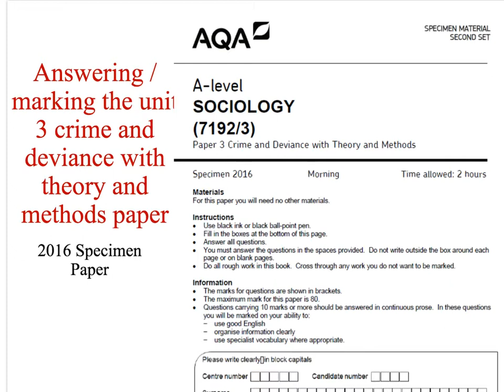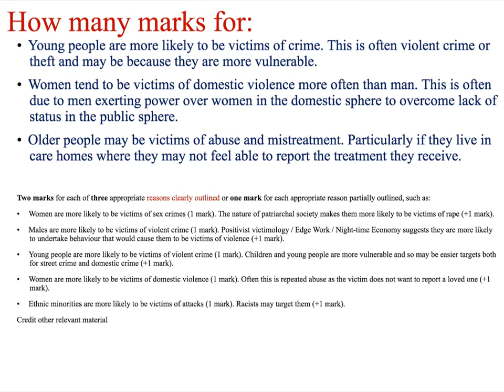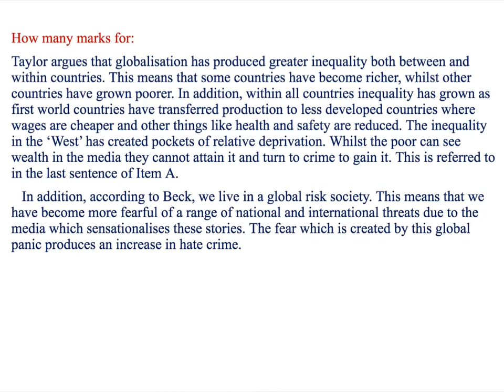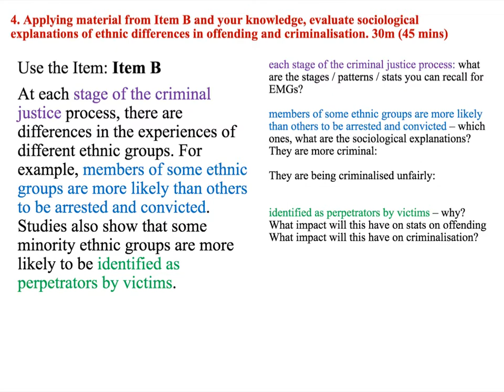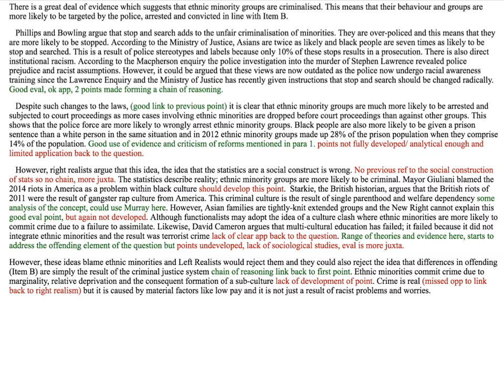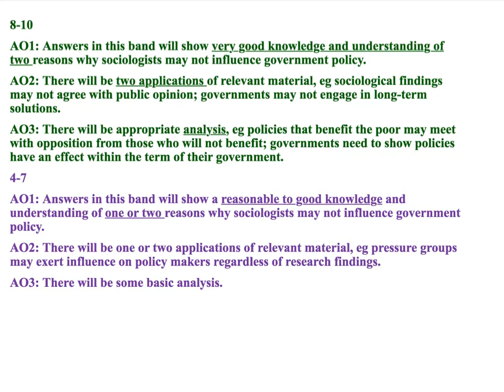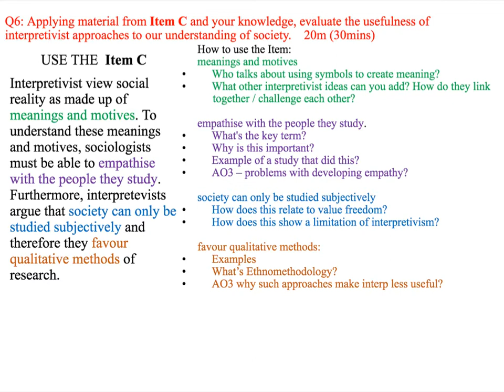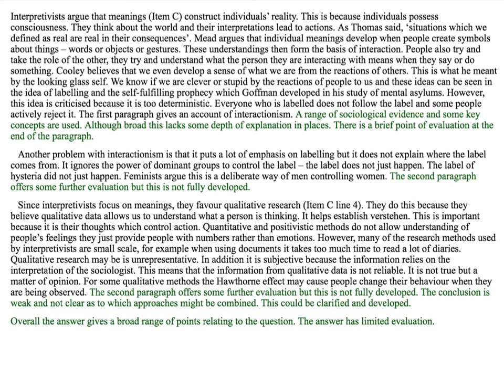The unit 3 crime and deviance exam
A close examination of the 2016 AQA specimen paper for unit 3 (crime and deviance with theory and methods) with exemplar answers, advice on using the item and mark schemes.